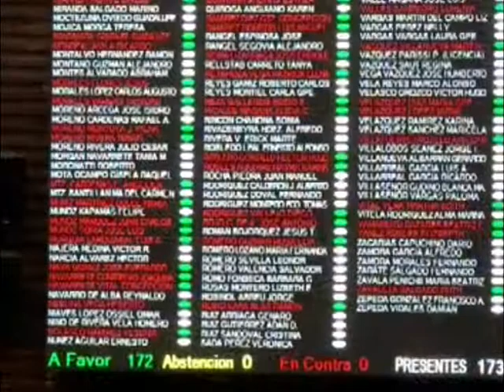Son pecadores los funcionarios corruptos: Arzobispo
La corrupción es un cáncer que tenemos que buscar cómo curar. Los funcionarios o servidores públicos que la cometen caen en pecado “el pecado es ir en contra del plan de Dios;  lo que Dios quiere es la fraternidad y la explotación es ir en contra, así que eso, aquí y en China es pecado” señaló el Arzobispo en Durango José Antonio Fernández Hurtado.